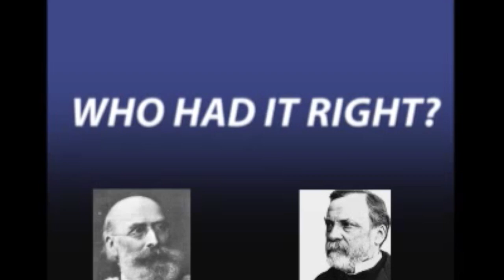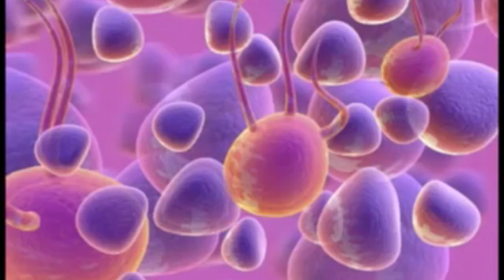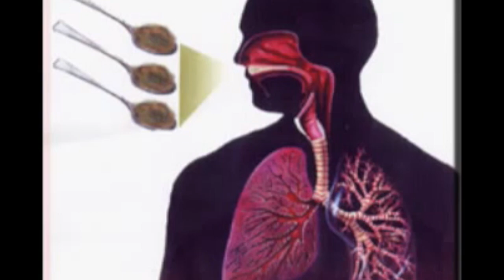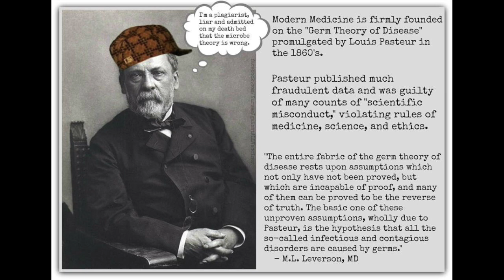Germ Theory vs Terrain Theory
"Germs seek their natural habitat - diseased tissue - rather than being the cause of diseased tissue." -Antoine Béchamp

Germs or bacteria have no influence, whatsoever, on live cells. Germs or microbes flourish as scavengers at the site of disease. They are just living on the unprocessed metabolic waste and diseased, malnourished, nonresistant tissue in the first place. They are not the cause of the disease, any more than flies and maggots cause garbage. Flies, maggots, and rats do not cause garbage but rather feed on it. Mosquitoes do not cause a pond to become stagnant! You always see firemen at burning buildings, but that doesn’t mean they caused the fire…

"Human beings, the potentially highest form of life expression on this planet have built the vast pharmaceutical industry for the central purpose of poisoning the lowest form of life on the planet--germs! One of the biggest tragedies of human civilization is the precedence of chemicals over nutrition."--Dr. Richard Murray

Pasteur himself recanted it in his private journal, writing the famous words which were revealed many decades after his death:
“It is not the germ that causes disease but the terrain in which the germ is found.”

“Disease is born of us and in us.” – Béchamp

"Dr. Beauchamp proved that our bodies became hostess to a germ only after chemical and mechanical changes have damaged our immune systems and that as long as our bodies and tissues retain high vitality, a germ, infection will not make progress. For example, if we see flies on a manure pile which do we think is more intelligent - to fight disease be swatting flies or to remove the pile of manure."
Dr. J. Baldor, Surgeon, Florida

"What the promoters of vaccination fail to realize is that the respiratory tract of all mammals contain secretory IgA within the respiratory tract mucosa. Bypassing this mucosa aspect of the immune system directly injecting organism leads to a corruption of the immune system. As a result pathogenic viruses or bacteria cannot be eliminated by the immune system and remain in the body where they will further grow and/or mutate as the individual is exposed to ever more antigens and toxins in the environment. This is especially true with viruses grouped under the term ‚Äústealth adapted‚Äù...The mechanism by which the immune system is corrupted when you understand the two poles of the immunes system (the cellular and the humoral mechanism) have reciprocal relationship. Thus when one is stimulated the other is inhibited. Since vaccines activate the B cells to secrete antibody, the T cells are subsequently suppressed. This suppression of the cell mediated response is a key factor in the development of cancer and life threatening infections..."
Rebecca Carley MD, VIDS Expert, 'Inoculations: The True Weapon of Mass Deception'

"Naturally acquired immunity by illness evolves by spread of a virus from the respiratory tract to the liver, thymus, spleen and bone marrow. When symptoms begin the entire immune response has been mobilized... Vaccination, in contrast, results in the persisting of live virus or other foreign antigens within the cells... a situation that may provoke auto-immune reactions as the body attempts to destroy its own infected cells."
James Howenstine MD, 12/7/03

 Until man duplicates a blade of grass, Nature can laugh at his so-called scientific knowledgeÖit is obvious that we donít understand one millionth of one percent about anything. ì ñ Thomas Alva Edison

 Nobody can pretend to know the complete life cycle and all the varieties of even a single bacterial species. It would be a presumption to think so.î Ernst Almquist (after 21 years of pleomorphism research)

Everything should be made as simple as possible but not simpler  Albert Einstein

"The man is not sick because he has an illness, but has an illness because he is sick."
- Author Unknown

"Do not let either the medical authorities or the politicians mislead you. Find out what the facts are, and make your own decisions about how to live a happy life and how to work for a better world." - Linus Pauling (Won 2 Nobel Prizes)

If I could live my life over again, I would devote it to proving that germs seek their natural habitat—diseased tissue—rather than being the cause of the diseased tissue; e.g., mosquitoes seek the stagnant water, but do not cause the pool to become stagnant. Rudolph Virchow (Father of Pathology)

"Disease is the crisis of purification of toxic elimination. Symptoms are the natural defenses of the body" - Hippocrates - 460 bc